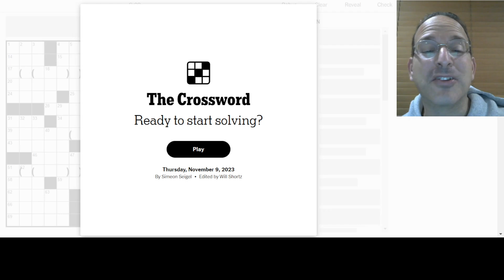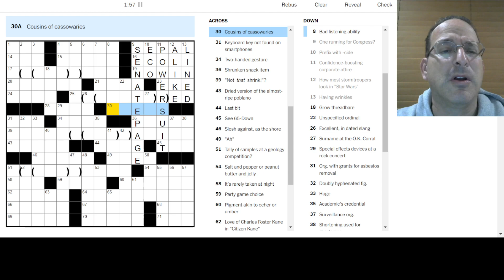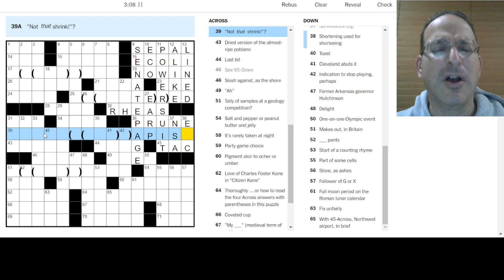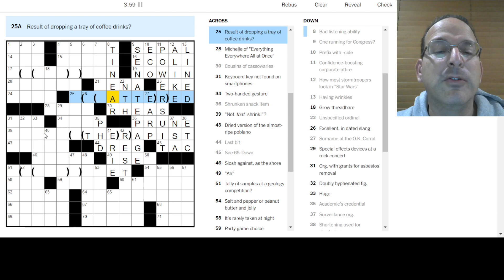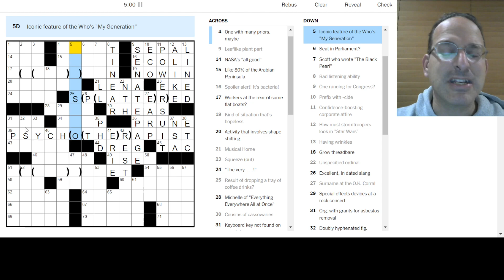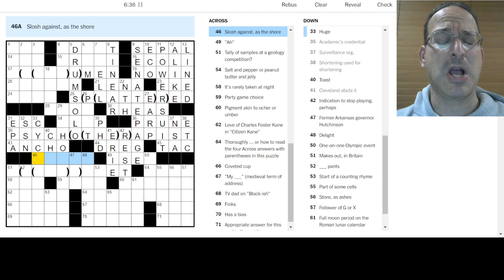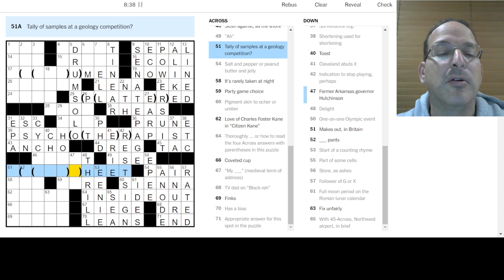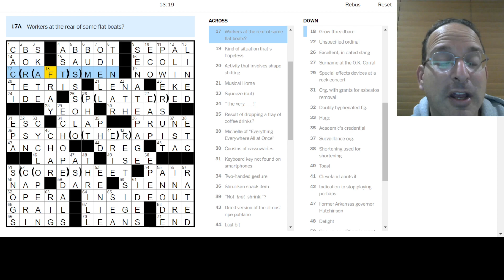Big cats who hold pollen sacs? _(_ _(_ _ _)_)_ 🐈‍⬛🪻Thursday New York Times Crossword - 11-9-23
Bonus themer in the video title - it's a stretch but hey, why not?  Amazing cleverness on display by today's constructor.  Truly a unique theme and absolutely worthy of a Thursday puzzle.  When the theme entries are a game unto themselves, it's a win.

Today, Steve solves the Thursday New York Times puzzle by Simeon Seigel.